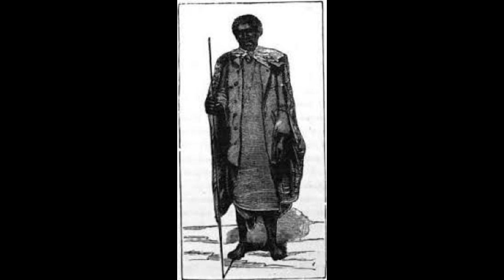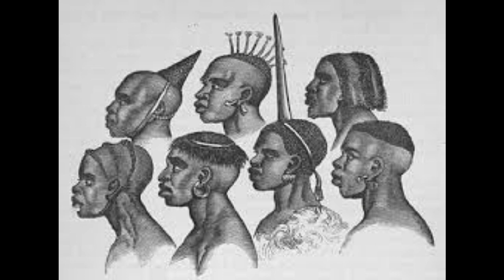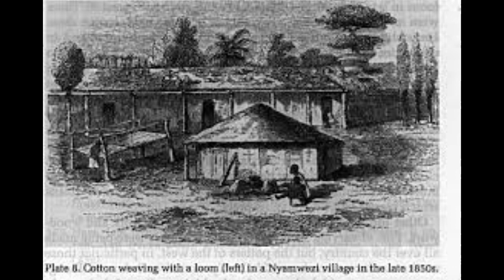Mjue mfalme Mirambo! Shujaa wa Africa!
Historia ya shujaa wa Africa! Mfalme Mirambo wa Unyamwezini nchini Tanzania.